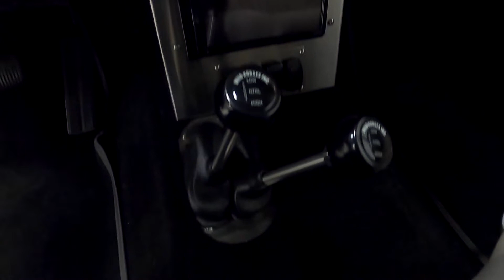119023 1975 Ford Bronco Resto-Mod *SOLD*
Incredible cost-no-object build of an ultra-clean west coast Bronco. 100% original sheetmetal, original 302 cubic inch V8 upgraded with fuel injection. 4-wheel disc brakes, remote reservoir shocks, 3-inch lift, and much more. Beautiful interior with upgraded AM/FM/Bluetooth sound system and bucket seats. Runs and drives superbly, ready to show or head off road for an adventure!